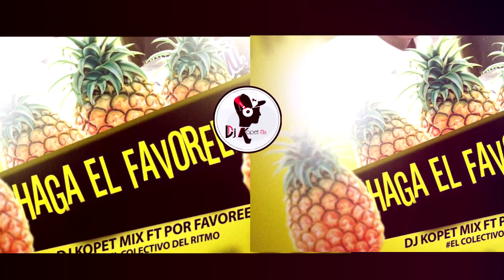Dj Kopet Mix - Haga el Favore - (Galaxia Interprise)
Haga el Favore Remixes del album "Time Music", pero que riqueraaa
Haga el favore  desde el Malecon...